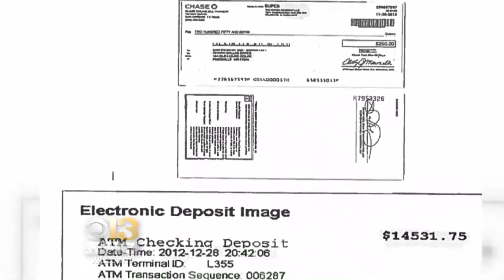Fmr. Baltimore Co. Superintendent S. Dallas Dance Receives Sentence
Former Baltimore County School Superintendent Dallas Dance was sentenced to 6 months in prison.